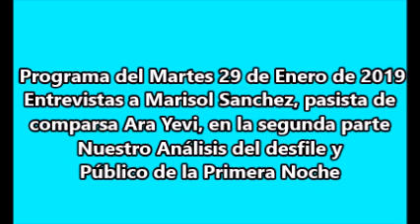ETERNO CARNAVAL - PROGRAMA 20/2019 DEL MARTES 29 DE ENERO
Programa del Martes 29 de Enero de 2019
Entrevistas a Marisol Sanchez, pasista de comparsa Ara Yevi.
En la segunda parte Nuestro Análisis del Desfile y
Público de la Primera Noche